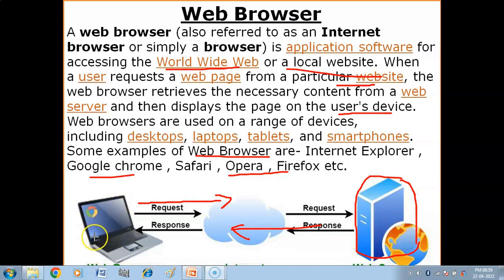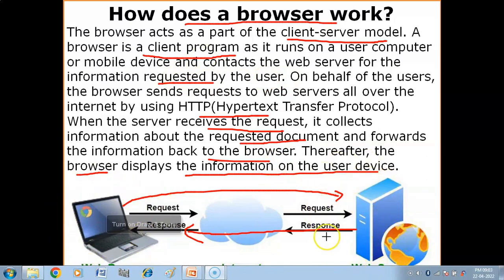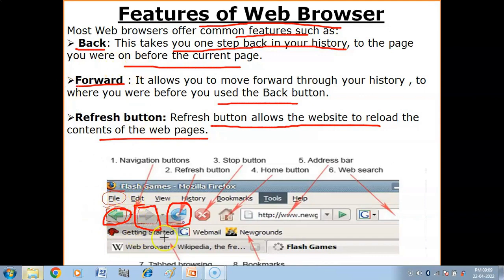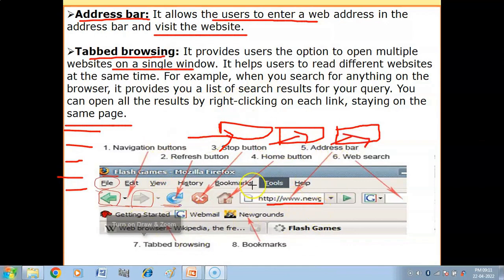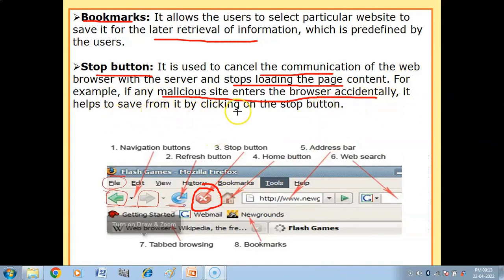What is Web Browser ? | Web Browser Class 10 Computer Applications | Networking Class 10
What is Web Browser ? | Web Browser Class 10 Computer Applications | Networking Class 10 Computer Applications